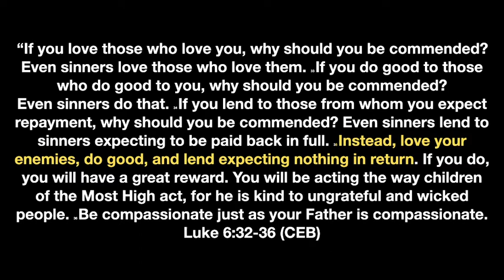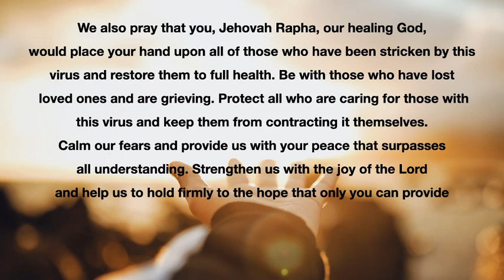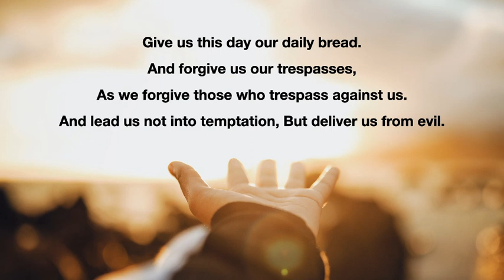[Fruit of Spirit - Kindness] 07-03-2020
We will walk through the topical Bible reading schedule.
Patience is one the Fruit of Spirits God pours out to God's people.